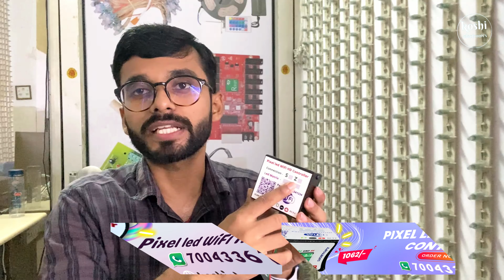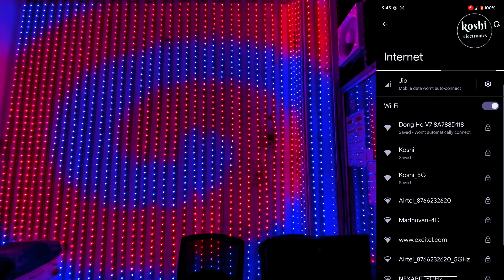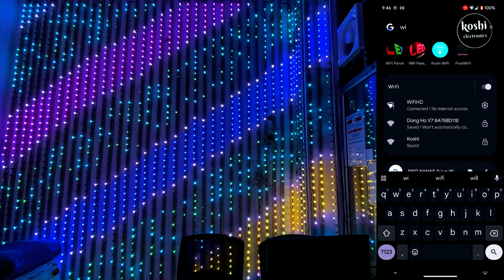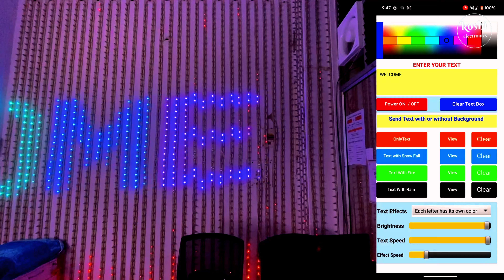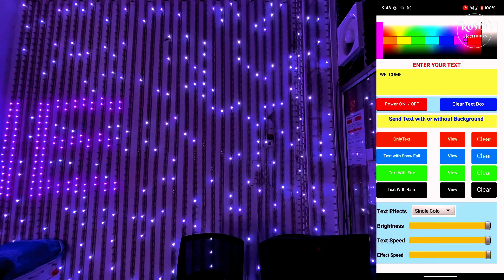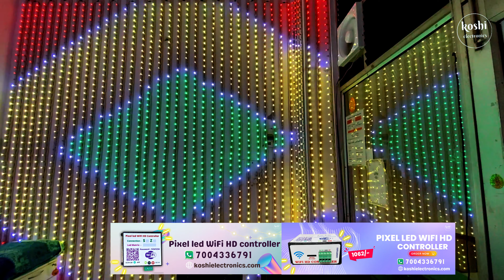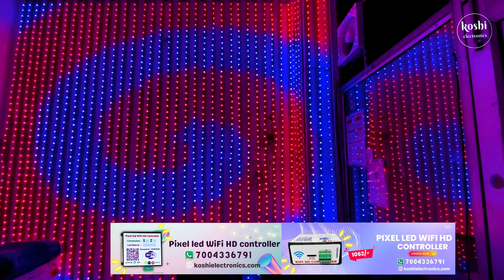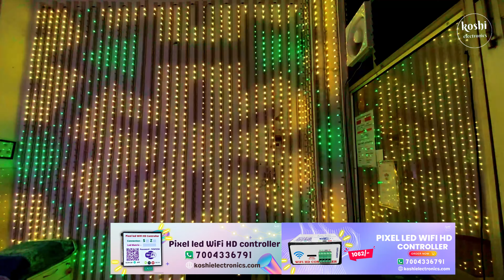New Pixel led WiFi HD CONTROLLER 🔥 ।। first time in YouTube ।।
In this video, we learn about wifi hd controller

Koshi Electronics is a popular YouTube channel by Ravi Gupta, an Electronics & Communication Engineer. With over 500 videos, the channel features LED projects and tutorials for people to improve their electronic knowledge and skills. From LED projects to led programming and DIY projects, Koshi Electronics has something for everyone.